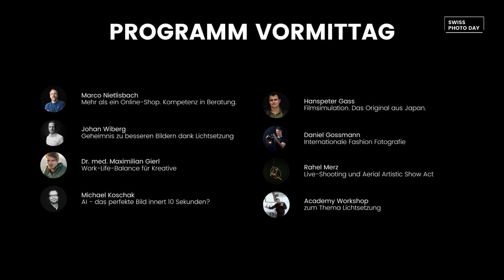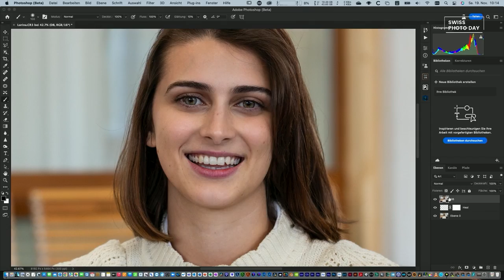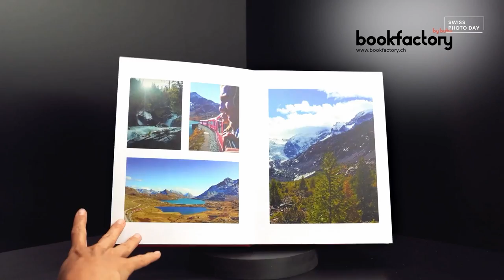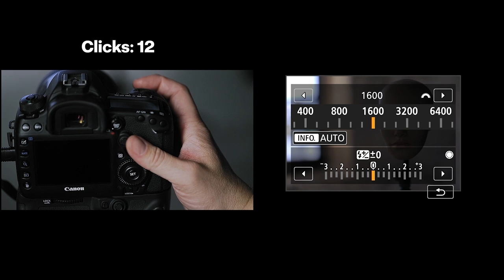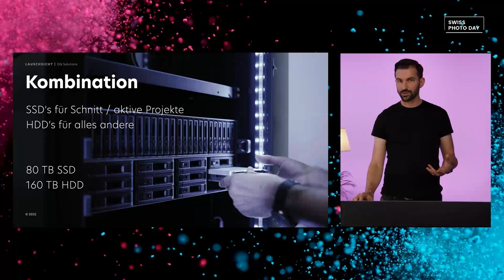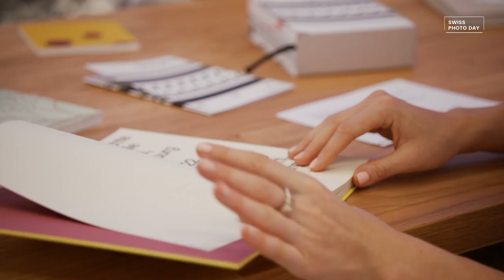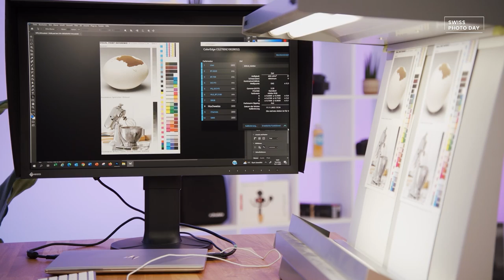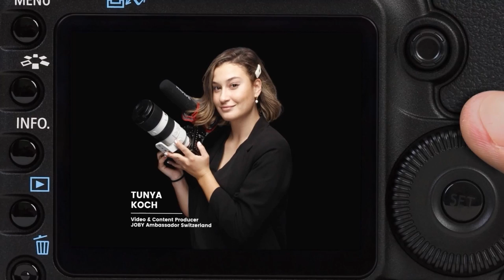SWISS PHOTO DAY 2022 - komplette Aufzeichnung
00:00 Begrüssung durch Sylwina
09:54 Marco Nietlisbach - BRACK.CH
22:10 Johan Wiberg - Profoto
37:55 Maximilian Gierl - Canon
1:04:48 Mischa Koschak - DQ Solutions
1:42:34 Hanspeter Gass - Fujifilm
2:13:54 Daniel Gossmann - Sony
2:43:00 Live-Shooting mit Daniel Gossmann & Rahel Merz
2:59:30 Profoto Academy Workshop
3:54:15 Philipp Klemm - Canon
4:23:54 Mischa Koschak & Kevin Blanc - DQ Solutions
4:52:17 Thomas Biasotto & Hans Keist - ALPA
5:18:35 Martin Steiger - Rechtsanwalt
5:32:43 Corinne Hefti - BUBU AG
5:49:55 Tunya Koch - Joby
5:58:06 Montelier - Music Act
6:17:15 Hanspeter Gass - Fujifilm
6:36:18 Oliver May - EIZO
7:05:02 Mike Kastner & Andy Schmidli - Heise regioconcept
7:26:19 Boris Baldinger & Mathias Buschor - moodcase.io
7:48:07 Wettbewerb
7:53:44 Konfetti-Regen
7:57:22 Montelier - Music Act

Der SWISS PHOTO DAY 2022
Unter dem Motto: Fotografie zwischen Passion und Performance wurde am 19. November 2022 live produziert und übertragen.  Und ist nun als Aufzeichnung hier auf Youtube verfügbar.

Passion und Peroformance
Es ist etwas, dass – gerade als Fotograf – wohl jeder spürt: Diesen Druck, für deine Kunden oder Kollegen zeitkritisch etwas abliefern zu müssen, dennoch die Freude nicht daran zu verlieren und seine eigene Note in die Bilder zu bringen. Wie geht man mit dieser Situation um? Schliesslich fangen die meisten Leute mit der Fotografie an, weil es ihnen Spass macht, sie vielleicht auf einer Wanderung ein tolles Bild schiessen oder davon fasziniert sind, Leute auf der Strasse abzulichten. Es wird sicherlich spannend zu hören sein, wie die Fotografen und Speaker auf unserer Bühne diese Hürde genommen haben – und welche Tipps und Tricks sie auf Lager haben.

Auch das Thema Social-Media ist extrem relevant. Gerade Instagram hat den Status dieser Fotografen-Plattform inne, wo jeder immer alles zeigt. Da fragt es sich: Hört das irgendwann auf? Dieser Drang zur Weiterentwicklung, zur Verbesserung – also eben dieser Performance Teil – endet dieser einmal? Sind wir gerade in einer schnelllebigen Phase oder geht es immer so weiter? Wie sieht die Fotografie in zehn, 20 Jahren aus – und was macht das mit den Leuten?

Darüber und weit hinaus reden wir dieses Jahr mit hochkarätigen Gästen aus der Fotografiewelt.